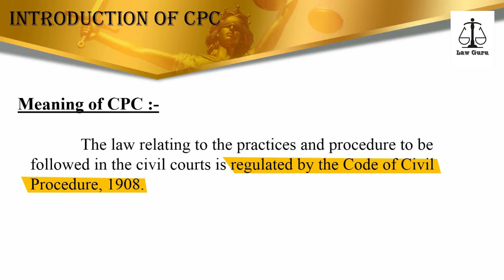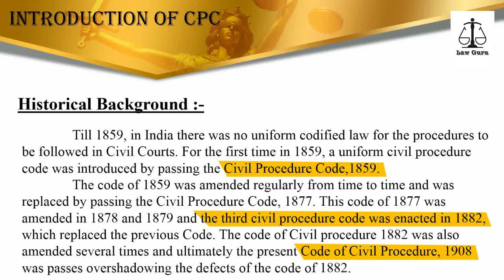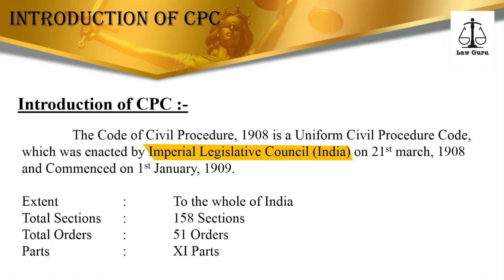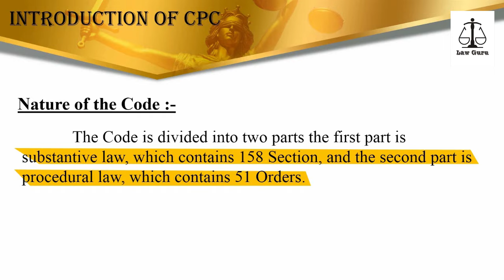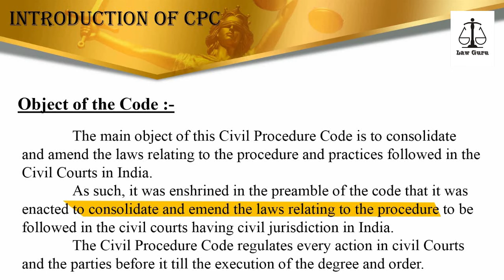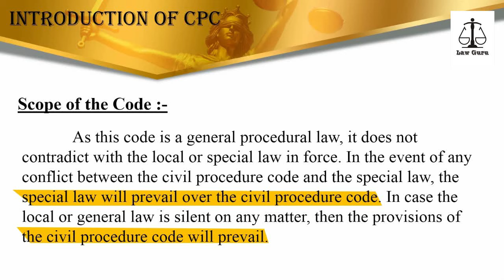Introduction of Code of Civil Procedure, 1908 | CPC | Law Guru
In this video We are talking about Introduction of The Code of Civil Procedure, 1908 ( Meaning of CPC, Historical Background, Nature, Object, Scope of CPC) in English as well as in Hindi, so must watch to get good knowledge in the subject of Code of Civil Procedure, 1908.